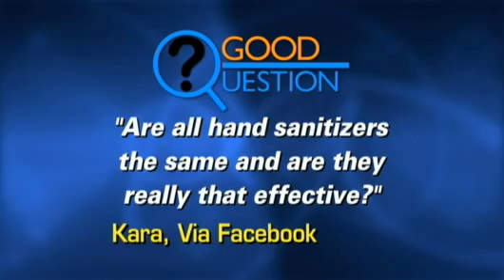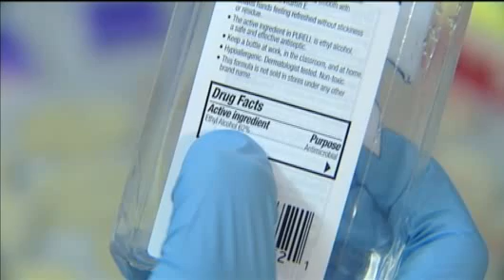How Effective Are Hand Sanitizers?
Sales of alcohol-based hand sanitizers are up 70 percent from a year
ago, but are they all what they claim to be? Marc Lovicott reports.